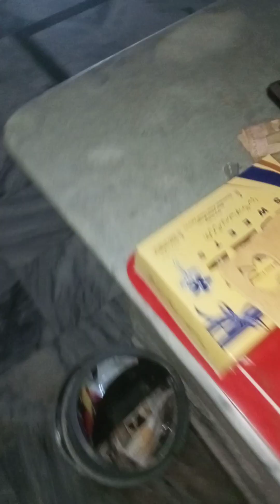fog in Islamabad| kiran ki duniya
fog in Islamabad